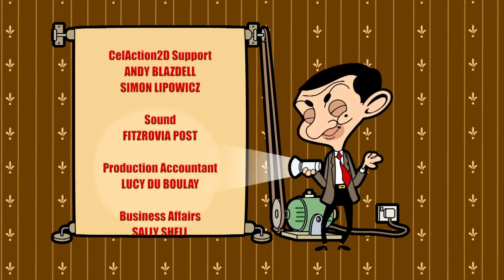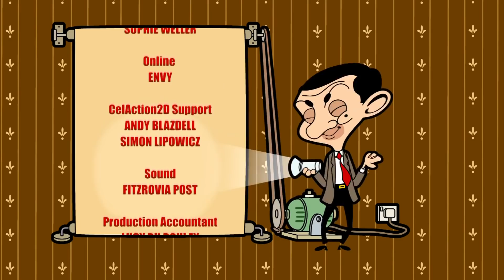Freezing January BEAN | Mr Bean Cartoon Season 2 | Full Episodes | Mr Bean Official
Mr Bean’s electricity supply is cut off when Mrs Wicket sees the cost of her enormous electricity bill. As the snow falls outside, Mr Bean’s flat becomes so cold that there are ice cubes in his bath water. Mr Bean has the idea to build a huge wind turbine in the back garden providing his own power. All is going very well until an unexpected storm sends Bean’s wind turbine into overdrive creating a huge surge of electricity and a huge shock for everyone.